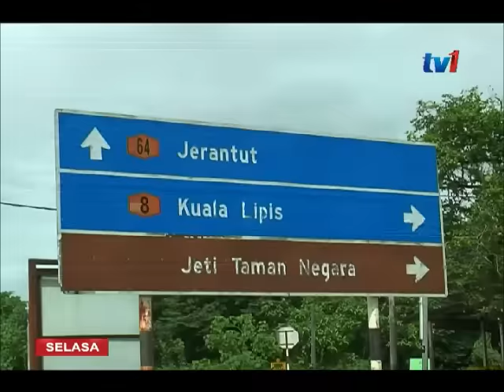PERKEMBANGAN BANJIR DI PAHANG, JOHOR, PERAK DAN SELANGOR 7 AM [31 JAN 2017]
1. PAHANG : Dua daerah di Pahang kembali pulih apabila kesemua pusat pemindahan bagi Jerantut dan Lipis ditutup semalam.

2. JOHOR : Di JOHOR ; penduduk terjejas berkurangan kepada 1,473 orang.

3. PERAK : Di PERAK ; ia tidak banyak berubah apabila jumlah penduduk di Pusat Pemindahan seramai 407 orang .

4. SELANGOR : Situasi banjir di SELANGOR pula semakin pulih apabila hanya 5 orang masih berada di sebuha pusat pemindahan.